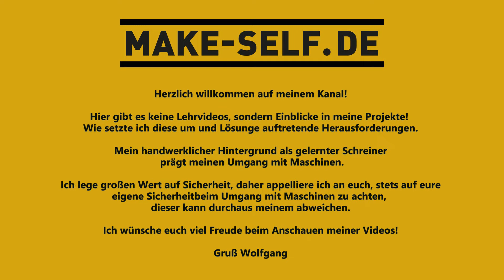😉#14 I Decke aus 4mm Pappelsperrholz einbauen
In dieser Folge meines Campervan DIY Projekts zeige ich dir, wie du eine Decke aus 4mm Pappelsperrholz in deinem Campervan einbaust. Erfahre, wie du dieses leichte und flexible Material optimal nutzt, um deinem Campervan eine schöne und funktionale Decke zu verleihen. Lass dich inspirieren und lerne praktische Tipps und Tricks für deinen eigenen Umbau! Jetzt ansehen und loslegen